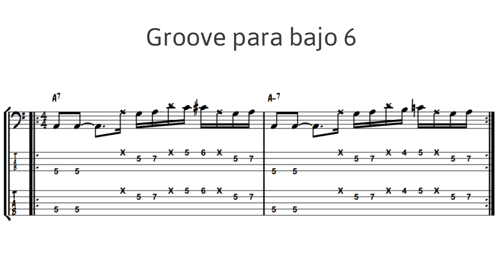Groove para bajo 6